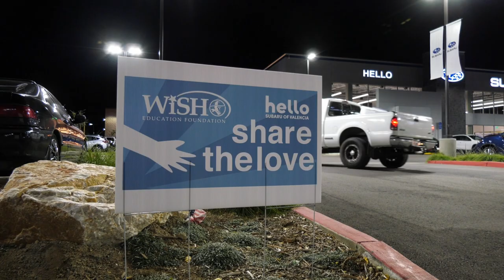Share the Love event raises money for Local School District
The WISH Education Foundation is an example of when people take matters into their own hands to make a positive impact on their community. Reporter George Camacho shows us how WISH put the fun in funding with their most recent event.